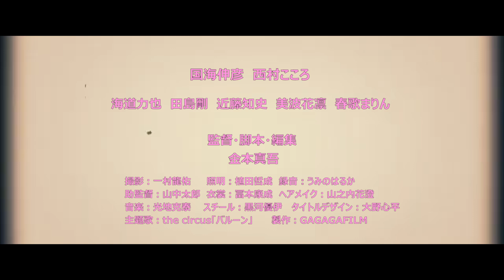「SAD GIRL」 予告編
神戸インディペンデント映画祭
short GIGsプロジェクト短編映画

2021年11月28日（日）10:00〜
神戸インディペンデント映画祭Fプログラムにてプレミア上映！

【ストーリー】
気弱な営業マン、青木信男は女性用パンツを拾った矢先、セーラー服姿の宮本桜に思いっきり飛び蹴りされる。桜は下着泥棒の変態犯を探していた。

キャスト
国海伸彦
西村こころ
海道力也
田島剛
近藤知史
美波花凛
春歌まりん
奥野利幸
おかめちゃん
石丸英生
朽木智子
朽木彩織
べーやん
荒神頼完
川崎久志
冨本康成

スタッフ
監督・脚本・編集
金本真吾

撮影：一村龍佑
照明:植田哲成
録音:うみのはるか
助監督:山中太郎
衣装:冨本康成
ヘアメイク:山之内花澄
スチール:黒河優伊
タイトルデザイン:大野心平
主題歌:the circus「バルーン」
製作:GAGAGAFILM
シネマスコープ/38分